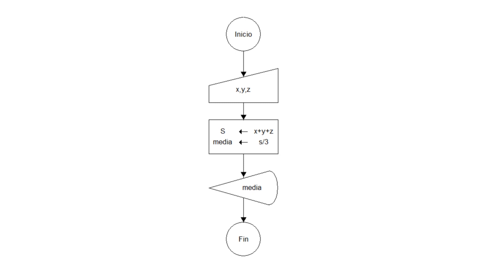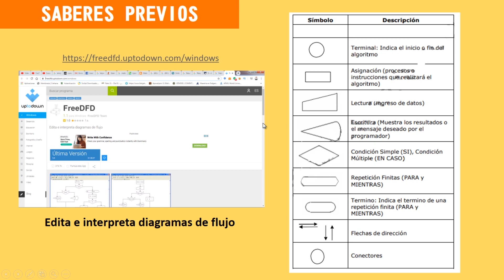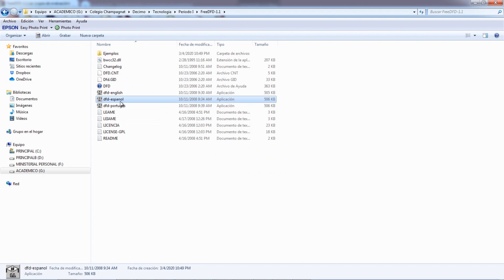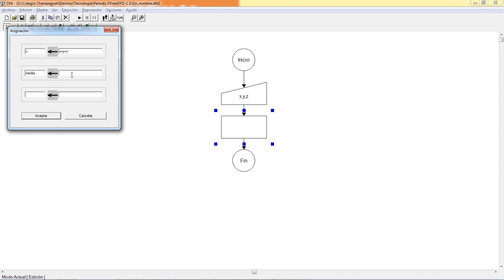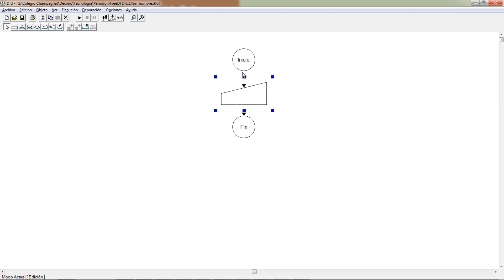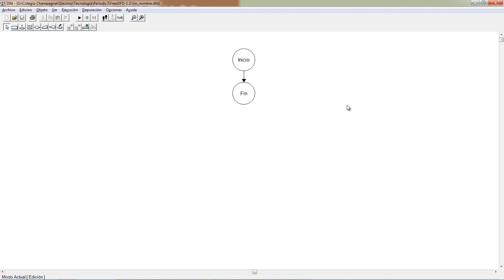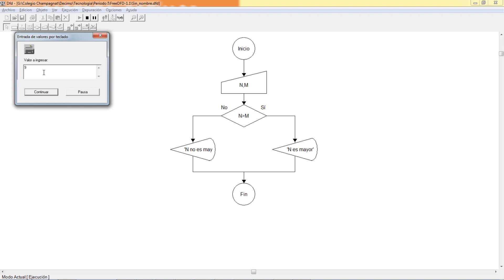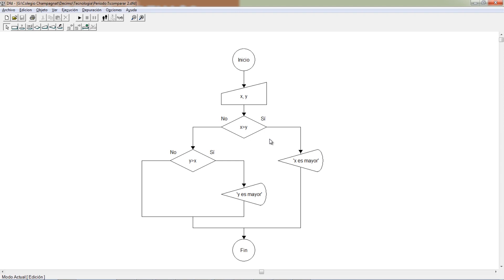DIAGRAMAS DE FLUJO CON FreeDFD o DFD (PASO A PASO 2021) | Programación, ejemplos y seudocódigo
✍️ 👨🏽‍💻 Aprenderás como editar e interpretar diagramas de flujo, utilizando un programa muy útil llamado FreeDFD o DFD 👨🏽‍💻. Aquí te enseño un método sencillo, una serie de pasos simples para que empieces a crear tus propios diagramas de flujo. Adelante!

CAPITULOS

✔️ 00:01 PRENSENTACION
✔️ 1:16 DEFINICION DE DIAGRAMA DE FLUJO
✔️ 2:39 COMO DESCARGAR EL PROGRAMA FreeDFD o DFD
✔️ 3:18 DEFINICION DE ALGORITMO Y PSEUDOCODIGO
✔️ 6:05 TUTORIAL DE FreeDFD o DFD
✔️ 11:41 Diagrama de flujo comparando dos números

DIAGRAMAS DE FLUJO CON FreeDFD
Programación, ejemplos y seudocódigo